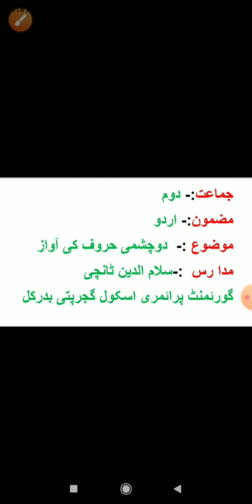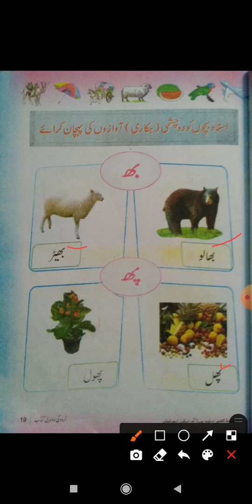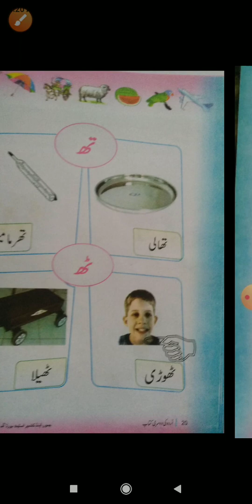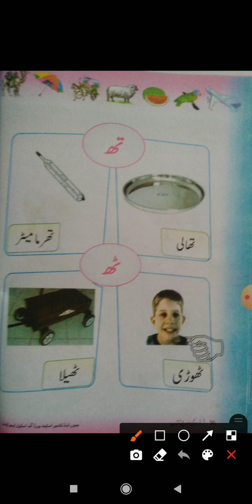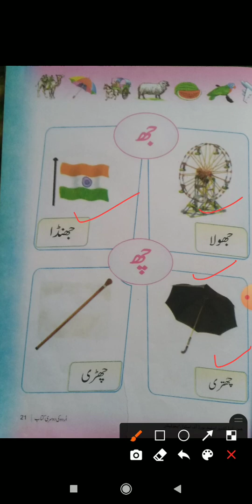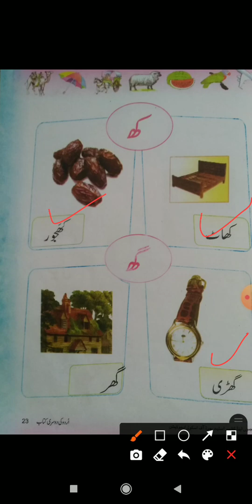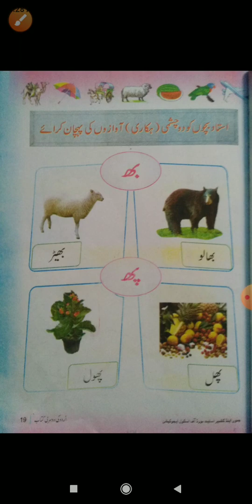Class 2nd Subject Urdu topic Doo chashmi huroofi kee Awaz